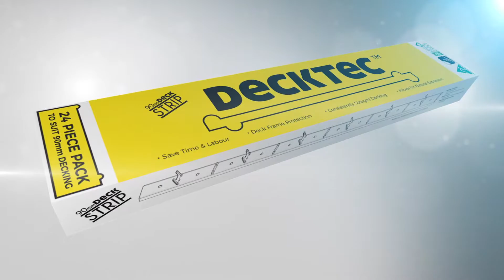Decktec Sydney Factory1920x1080